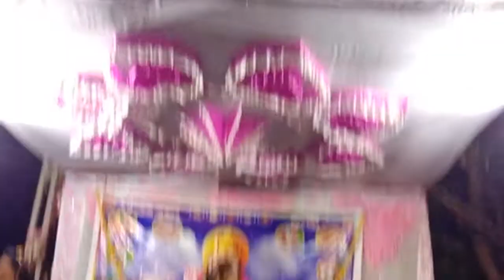વૈયા રામા મંડળ( લાલુ ભાલ મહેશ વૈયા ) (@JAYESHGTHAKOR#લાલુભાલ#રામાપીરનુંઆખ્યાન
આવા નવા વિડીયો જોવા માટે અમારી ચેનલ જયેશ ગળધરીયા સબ્સ્ક્રાઇબ કરો